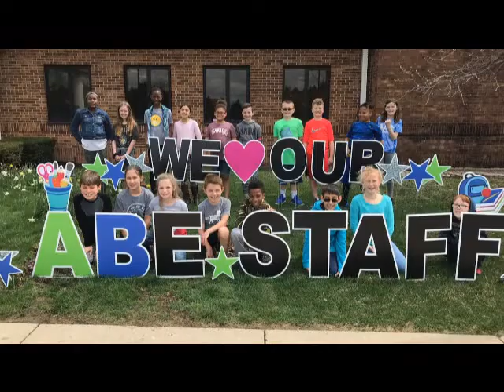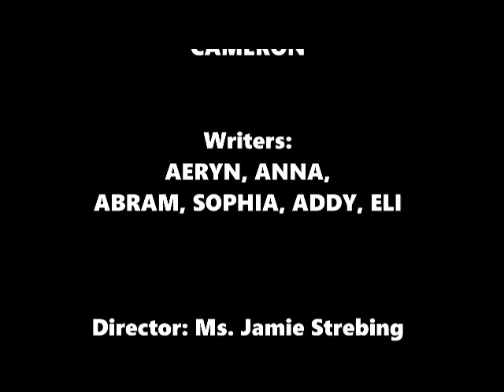ABE TV Wednesday 9 16 20